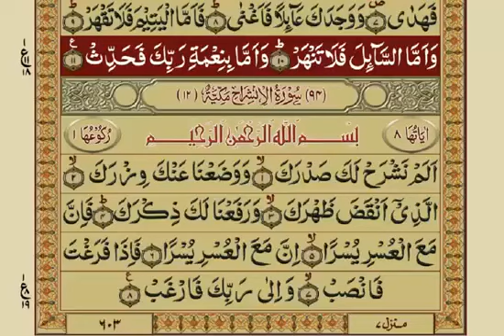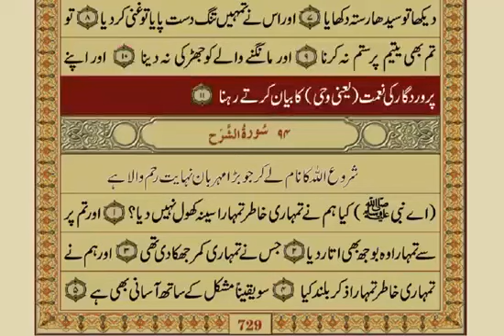Quran, Chapter 92, Surah Al-Layl (The Night) With Urdu Translation